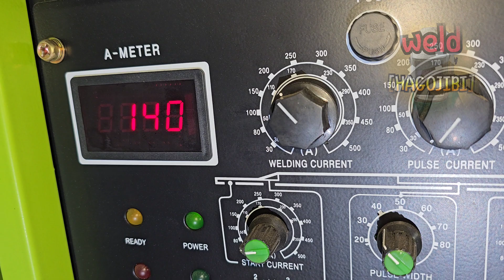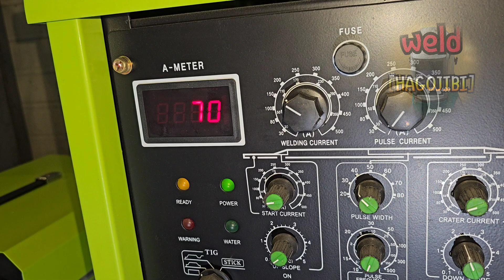Can carbon steel and stainless steel be fully penetrated TIG welded?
Hello everyone.
In the previous time, I briefly introduced the dissimilar welding of carbon steel and stainless steel.
So, is it possible to fully penetrate TIG weld these two metals?
I did beveling of the two metals and created a sufficient gap.
And I did a butt welding test with two techniques.
"Lay Wire Technique" and "Keyhole Technique"...
What will be the result when the root is welded under these conditions?
Today, I recorded this content in a video.
In the future, I will introduce in detail why this result is obtained.